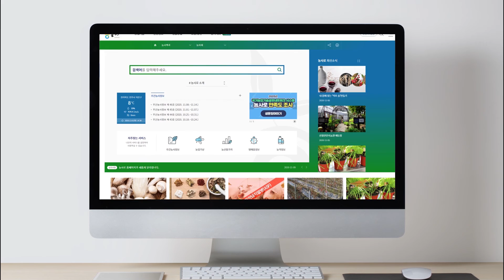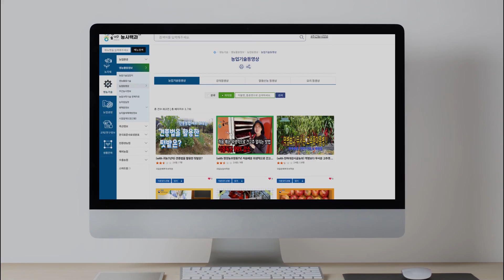고추접목묘 - 접목 방법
고추접목묘중 접목 방법에 대한 영상입니다.
접목 방법에 대해 알아보세요 ~ 😜

ㅡㅡㅡㅡㅡㅡㅡㅡㅡㅡㅡㅡㅡㅡㅡㅡㅡㅡㅡㅡㅡㅡㅡㅡㅡㅡㅡㅡㅡㅡㅡㅡㅡ